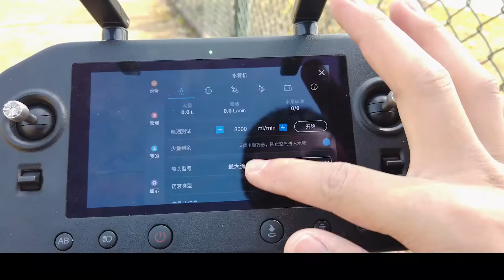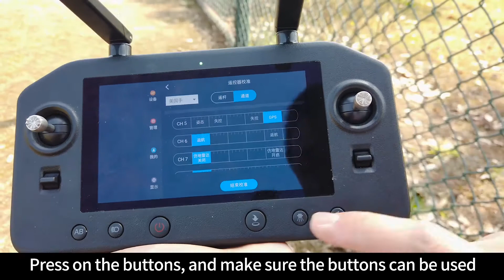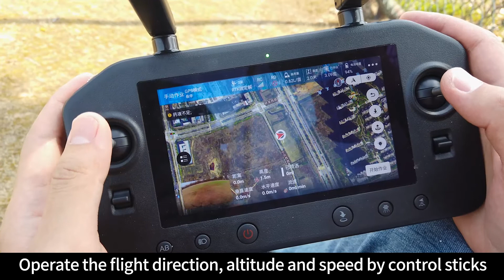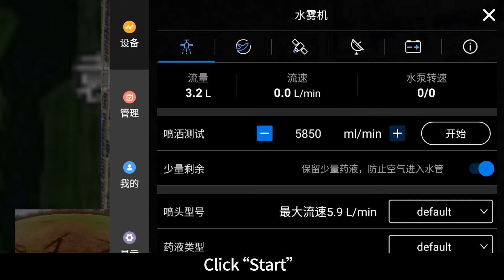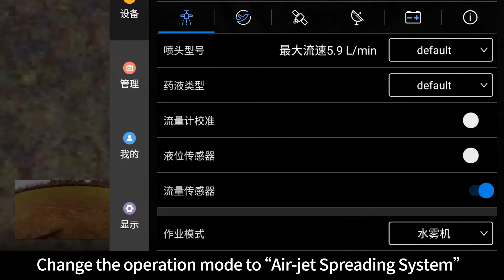Running Test | Flying, Spraying and Spreading